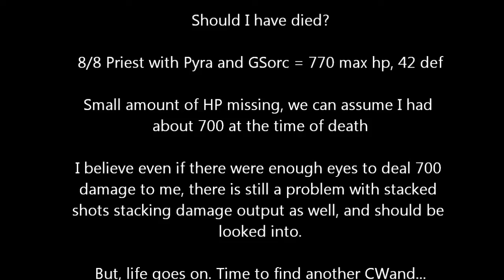rotmg - Casual Avatar... right?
music is fight club from premiumbeat.com
Yes, it was a legit death. If you look at 0:16, you can count 12 eyes spawning from the avatar. 12 eyes would have spawned again right Before I died, and the stacked shots would have done more than enough damage to kill me. I still think stacked shots should be looked into, and also the death message changed from "Killer Pillar" to what their actual name is.